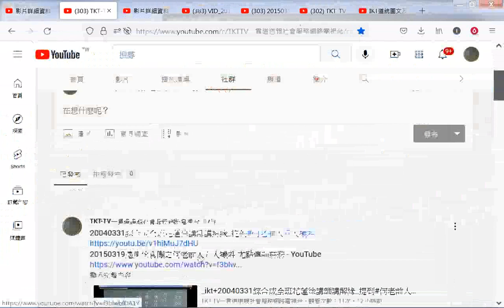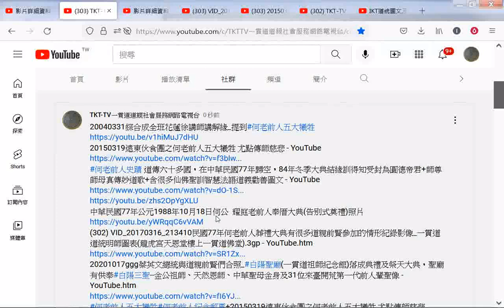TKT-TV一貫道道親社會服務網路電視台 - YouTube.htm20220311_社群貼文分享何老前人五大犧牲+紀念郵票+1988年奉厝大典照片+1995年結緣訓得知被封為圓德帝君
筆者附錄: 現今道劫並降，揚道於世化劫殃，有求孔孟聖道三寶心法就不枉費今生來世間。世間財世間用--生不帶來，死不帶去，或是給以後不相識的人用，但是得三寶心法卻能帶著走，在世能逢凶化吉、躲劫避難、改變命運，壽終能超生了死，離苦得樂，智者切莫入寶山而空手回。